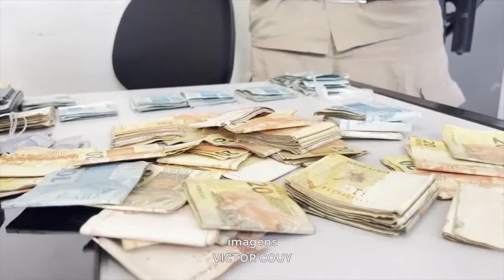Teófilo Otoni: Homem é Preso ao Invadir Casa e Confessa ter Furtado R$ 20 Mil de Traficantes.